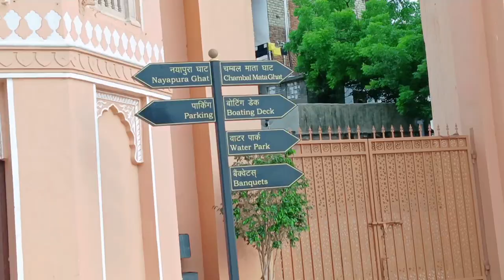River front kota | Kota Rajasthan River front full tour with family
Hello everyone,
 This is Alok Young Vlogger
it is a tour vlog video on this channel